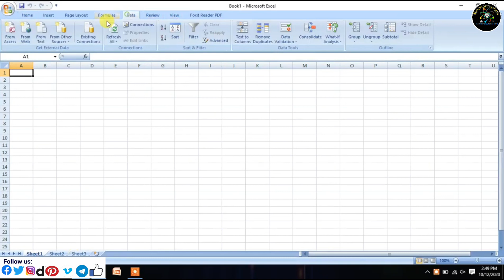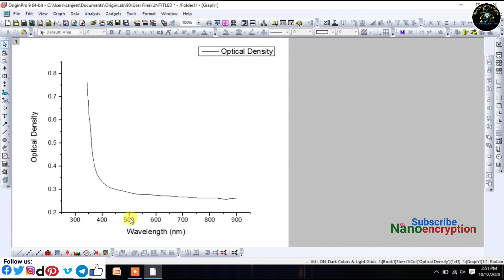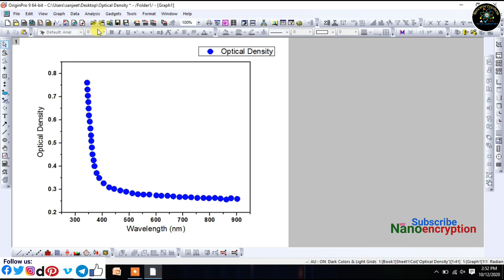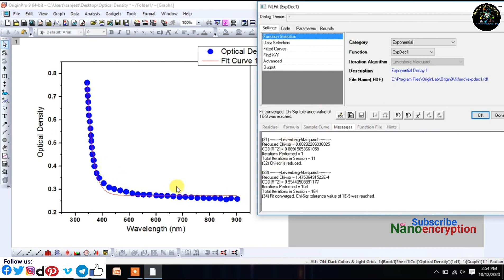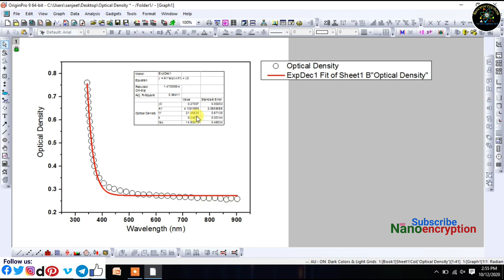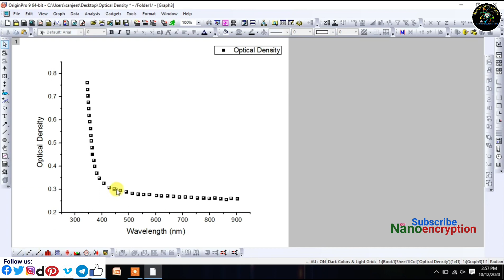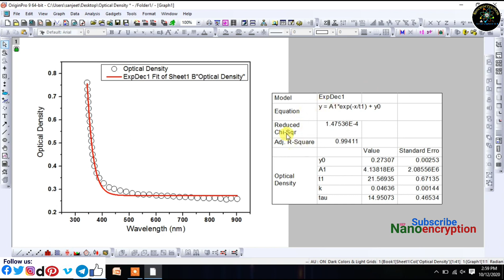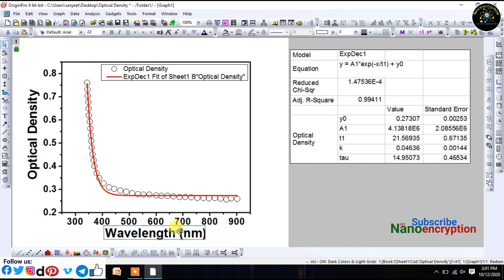How to do Non-linear Fitting Function in the Data using exponential function via Origin Software